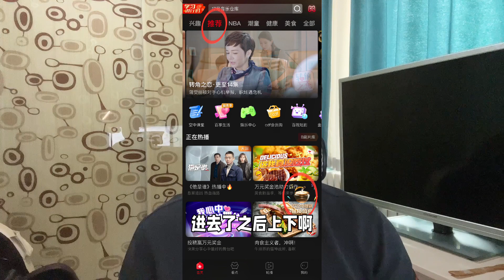风浪越大鱼越贵 扎根越深树越粗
给张颂文高叶投票指南：应用商店或苹果商店下载百视TV app，点击进入后点右下角“我的”，进入之后手机号接收验证码注册登陆，登录之后点左下角回到首页，在左上方频道栏内选择推荐，进入页面之后右下方会有一个浮窗，点击进入就可以投票了，男女演员每天各有10票。